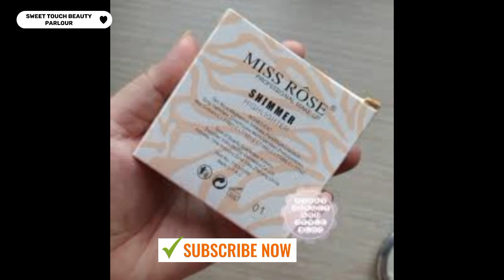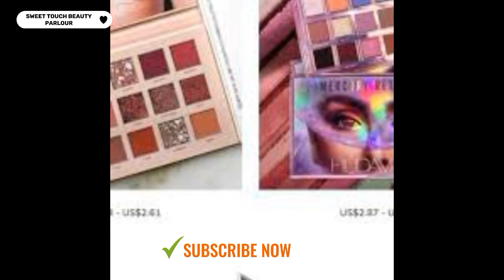Miss Rose Products Review|missrose makeup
Miss Rose Products With Affordable Price :)

HI GIRLS...
MY EXPERIENCE WITH MISS ROSE PRODUCTS WAS
REALLY GOOD...KINDLY SHARE YOUR EXPERIENCE.
Related Quarries:
makeup
makeup review
miss rose one brand makeup tutorial
miss rose
affordable makeup
pakistani makeup
Miss rose cosmetics
Most affordable brand
Affordable cosmetic
Bridal makeup
Bridal makeup kit sab say sasti
affordable cosmetics available in pakistan